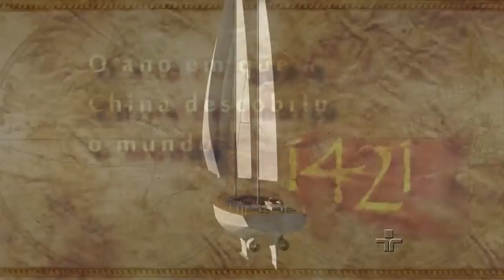Relatos de mais de 1 ano de Viagens da Família Schurmann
A família Schurmann é conhecida pelas grande aventuras nos mares e oceanos da Terra. Eles foram os primeiros brasileiros a dar a volta ao mundo em um veleiro. Agora eles participam da Expedição Oriente, que começou em setembro de 2014  termina no final de 2016. O cineasta David Schurman é uma espécie de- porta voz -da família dele. Quando os Schurmann estiveram  volta ao Brasil,  terão  passado por cinco continentes, vinte e dois países  e navegado mais de sessenta e dois mil quilômetros. David explica que " A Expedição Oriente", a quinta da família, foi cuidadosamente planejada para descobrir alguns sinais que confirmariam  uma teoria de 1421 que propõe: os chineses e- não os europeus- foram os primeiros a circum-navegar o globo terrestre. Mas até agora não encontraram nenhuma prova que confirma a teoria. Os Schumann estão ajudando os cientistas da Usp para monitorar a qualidade das águas dos oceanos. E encontraram muito lixo na água , como todo dia de plástico que coloca em risco peixes e mamíferos aquáticos. Eles também confirmam sinais do Aquecimento Global, como o derretimento de geleiras no Extremo Sul da América do Sul.